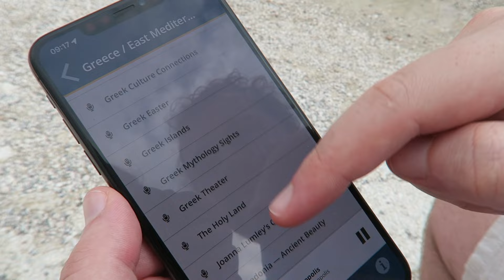48 Hours in Athens | Acropolis, Hadrian's Library and Little Kook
Back in October 2023 my boyfriend and I visited Athens for our anniversary! I fell in love with the city and hope to go again! Here's a video of our first 24 hours in Athens where we visited the Acropolis, Hadrian's Library and Little Kook along with some tasty gluten free food and ending the night with a roof top bar! Part two will be out next week!

                              *TIMECODES*
00:00 Intro
00:10 Tour of the Acropolis
07:38 Gluten Free Lunch in Athens
08:46 The Acropolis Museum
09:37 Hadrian's Library
10:30 Little Kook & Dinner
11:06 Royalty Hotel Athens Roof Garden
12:44 Outro

                                 *FOLLOW ME*

                                *SUPPORT ME*